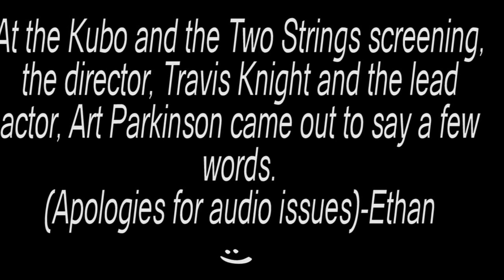Special guests at our Kubo and the Two Strings screening!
Special thanks to Travis Knight and Art Parkinson for the visit!